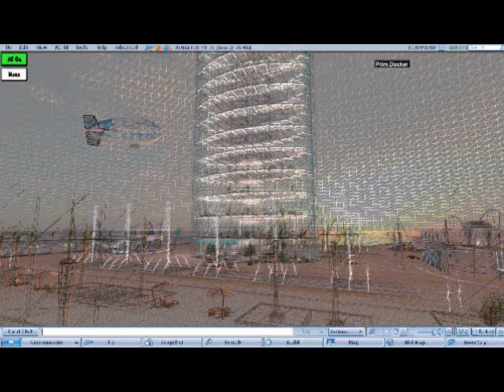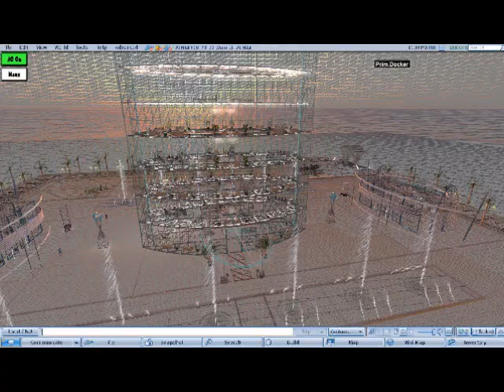Second Life: The famous Kingdom Centre from Riad, a Film from Hannibal Prinz Burj Al-Mamlaka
SECOND LIFE HANNIBAL PRINZ Kingdom